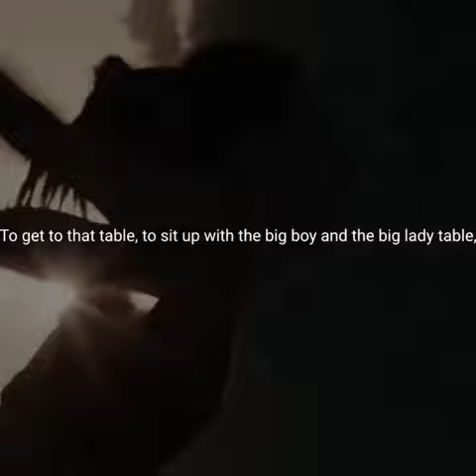motivational speech, inspirational quotes